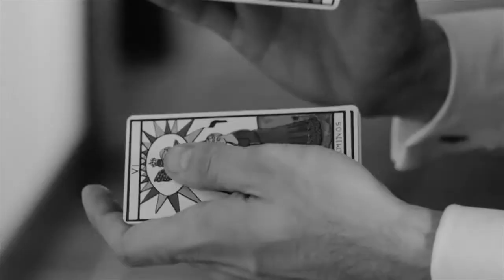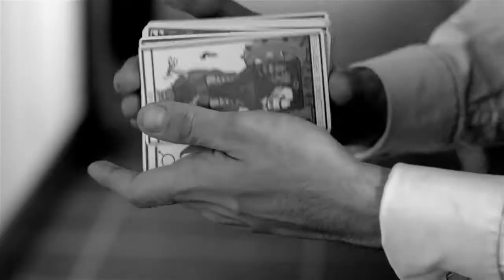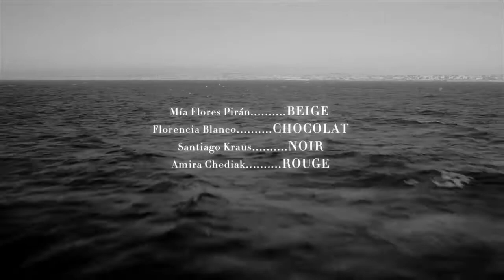Rosen Somnus Agustín Alberdi Martín Rietti